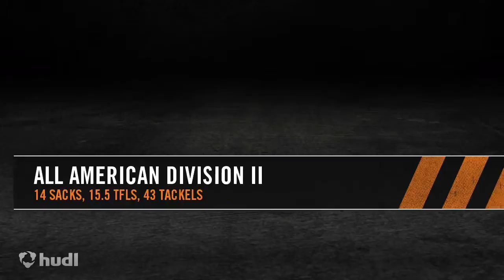Alex Markarian ~ Highlights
2014 Senior Season @ Humboldt State University